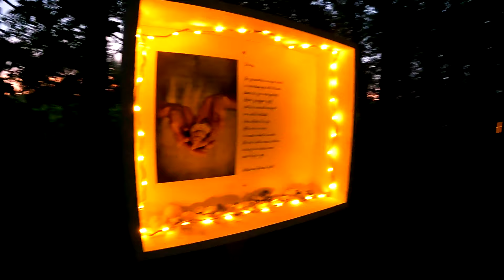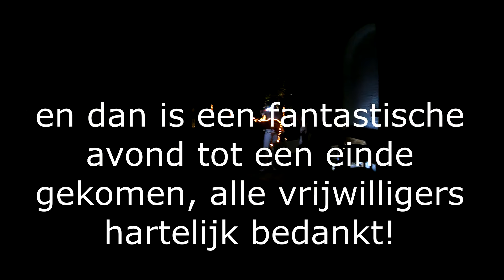een zomeravond in het Epemabos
2 jaar voorbereiding voor een prachtige avond in het Epemabos bij Ysbrechtum